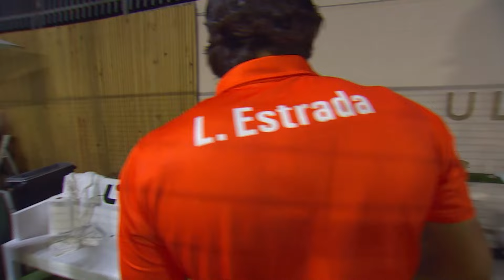Miami Event 1 - Flowrida Goats vs Los Angeles Beat Men